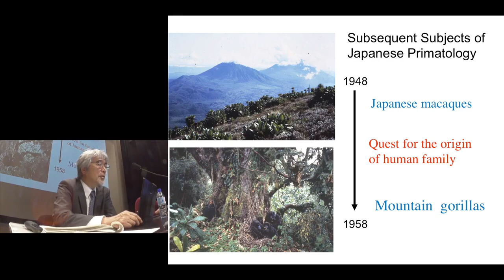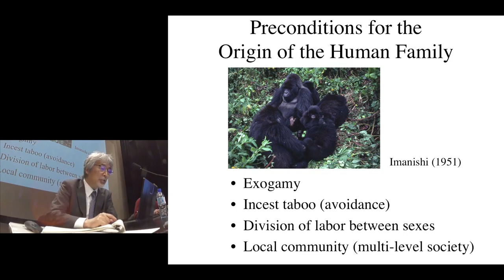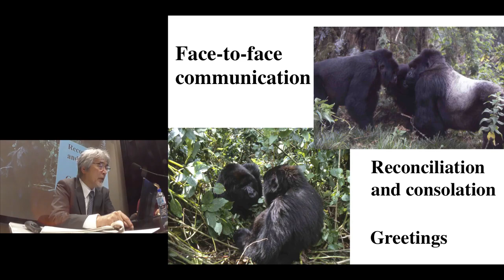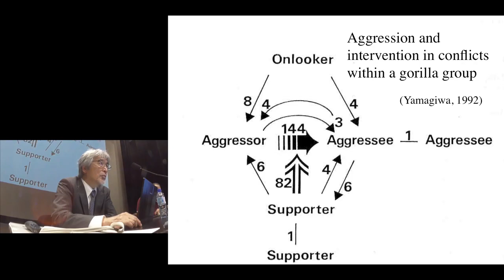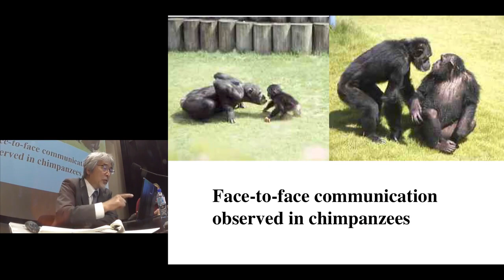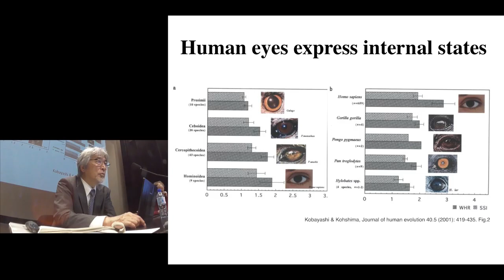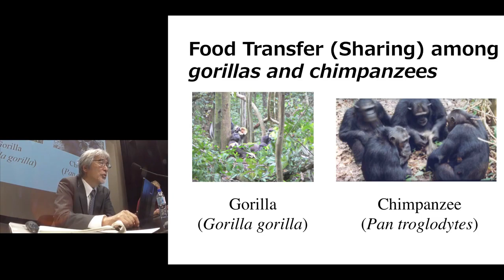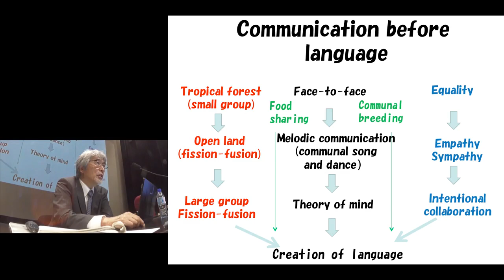Kyoto U Interdisciplinary Conference “La nature pense-t-elle ?” Juichi Yamagiwa Chapter 2 June, 2019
Merci d'écouter le résumé simultané en français.
This is a simultaneous interpretation. Please treat it as an overview.
音声は同時通訳です。概要としてお聞きください。

Kyoto U Interdisciplinary Conference “Does Nature Think ?/La nature pense-t-elle ?”
Simultaneous interpretation in French

June 8th “Sensitive Intelligence of the Living”
Keynote address:
"Japanese Concepts on the World of Living Things"
[Chapter 2] "Prediction for the Origin of the Human Family"
Juichi Yamagiwa (President at Kyoto University, Primatology)

Both Kitaro Nishida and Kinji Imanishi stated that the essence of living things is characterized by synchronization of time and space, structure and function, subjectivity and objectivity, which we can feel physically and mentally but not logically. To live is to respond proactively to environments which afford the sense of living things. However, science based on logos and language percept the world spatially with linear time and enable us to understand the nature only partially. Modern science has led us to objectivity so as to control our environments, and rapid development of technology leads us to fatal destruction of natural environments beyond the planetary boundaries. Since humans differentiated from the common ancestor with the great apes, we have expanded community  networks with creating fictions. Language contributed to expansion of culture, and we are now living in the fictions relying heavily on the virtual world. However, culture and nature should not be  separated but be integrated into ‘Milieu’ (FUDO), as Augustin Berque pointed out. Imanishi proposed Natural Study with holistic approach, instead of Natural Science with reductionism. Japanese culture produced the concept of ‘Aida’ which belongs both side. For example ‘Satoyama’ is located between forest (mountain) and village (plain), and it belongs both. It tolerates both humans and wild animals and excludes neither. Reincarnation connects the world of living and after death, and river or bridge usually constitute ‘Aida’. Humans and animals are regarded as transformable with similar soul. These traditional ways of thinking has cultivated emotion unique to Japanese people, and has led us to coexistence with nature, rather than management of nature. We should now reconsider on such intuitive conception with tetra lemma in order to keep harmonious relationships with nature on the earth.

2019 June 8th
 Maison de la Culture du Japon à Paris, France